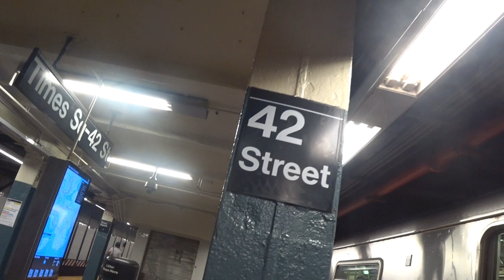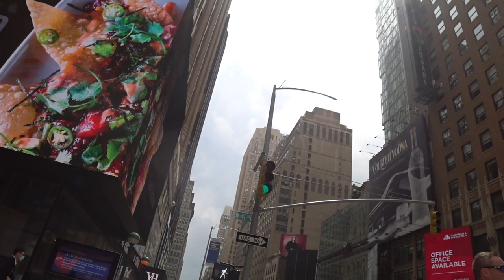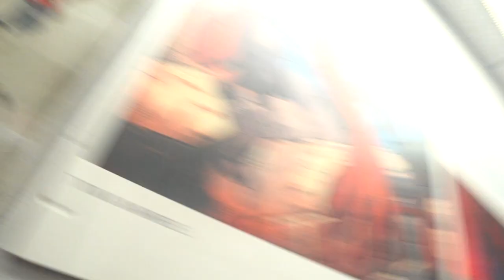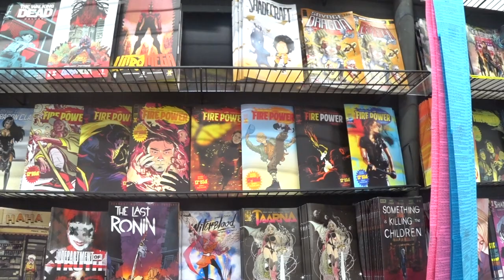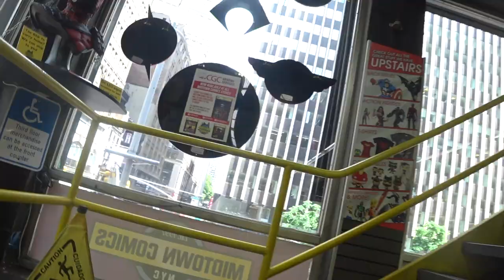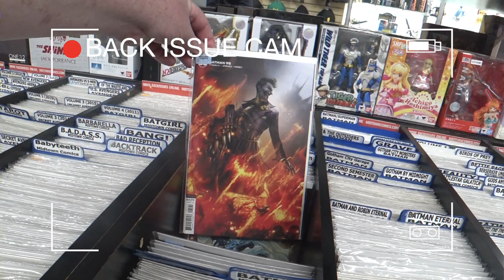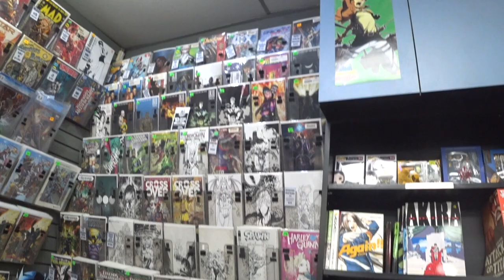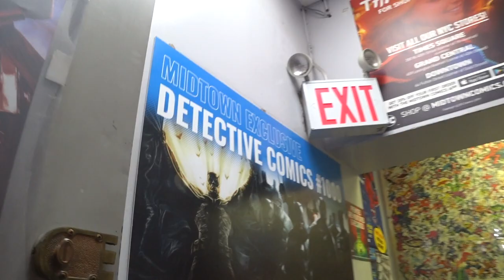What I found at MIDTOWN COMICS | Times Square, New York City | Store Tour, 2021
This video is about the comic book shop Midtown Comics, located in Times Square, New York City. I often frequent the store,  so I thought I would make a video about it. I do a shop tour and give my opinions. I grab some books, look at some posters and observe other collectibles.